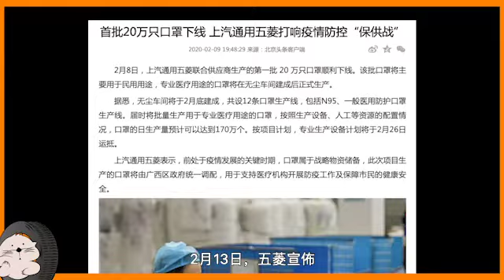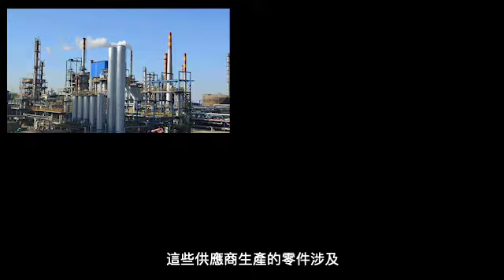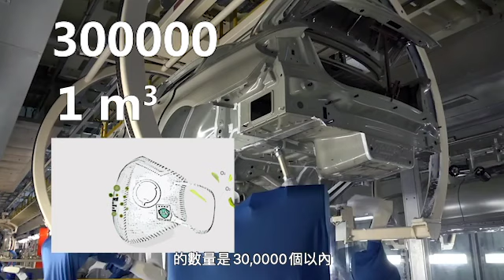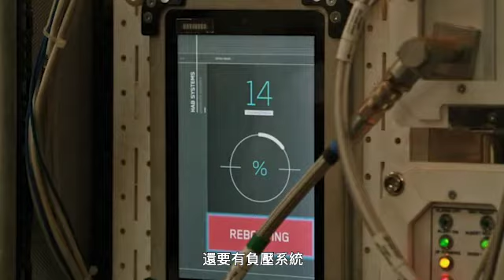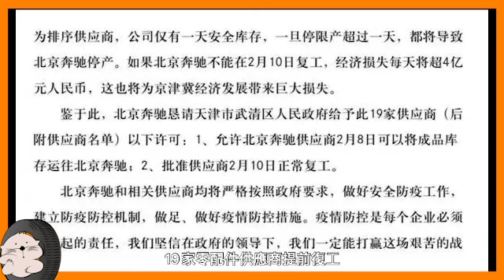车企转行做口罩为何如此容易？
新冠病毒肆虐全球伊始，作为车企的柳州五菱在3天之内就成功生产出了口罩。为什么车企转行做口罩如此容易？